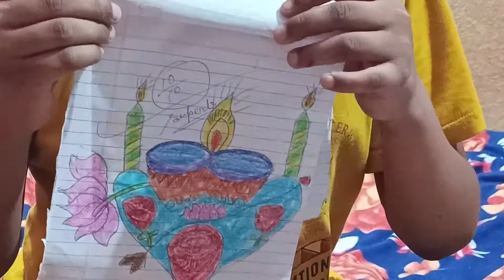Drawing of Dear,peacock, and dia art by Anurag mehta